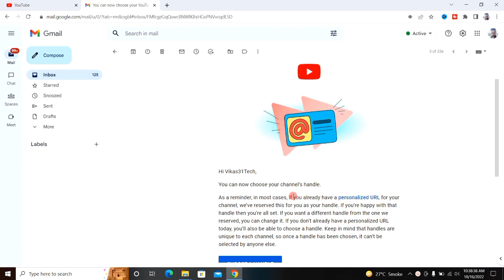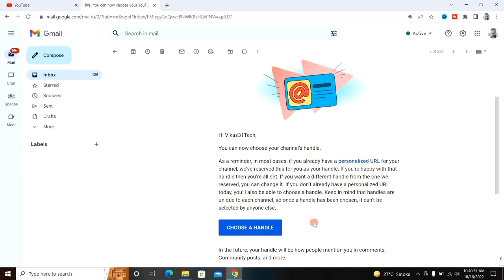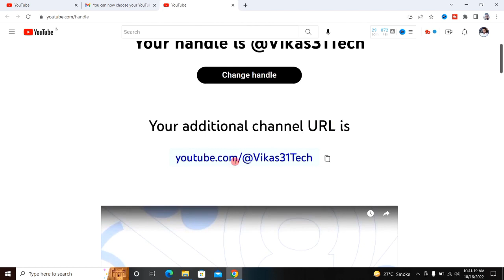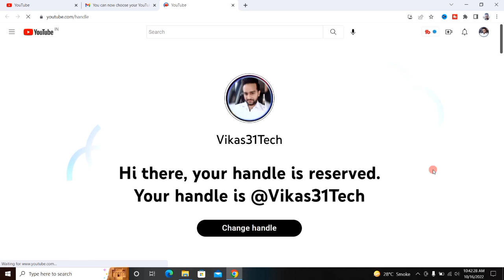YouTube NEW Update @Handles | You Can Now Choose Your YouTube Handle